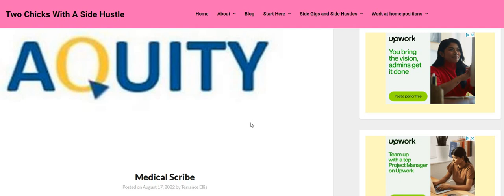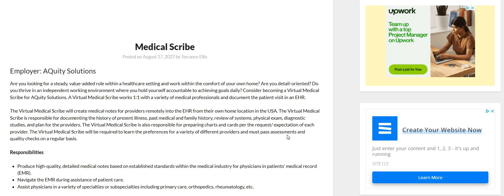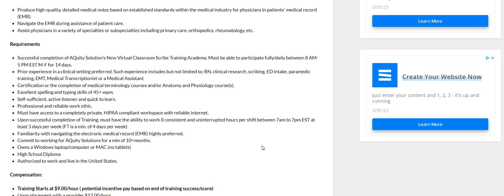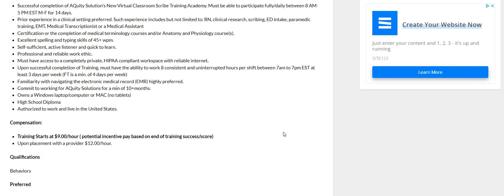$1900 A Month Work From Home Job | You Don't Need Experience | Get Paid To Create Medical Notes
$1900 A Month Work From Home Job | You Don't Need Experience | Get Paid To Create Medical Notes | In this video I am discussing the company Aquity. They are hiring for Medical Scribes. You will be creating medical notes. The pay is on the low side $9 an hour for training. $12 an hour for the job. Please remember to do your own research.